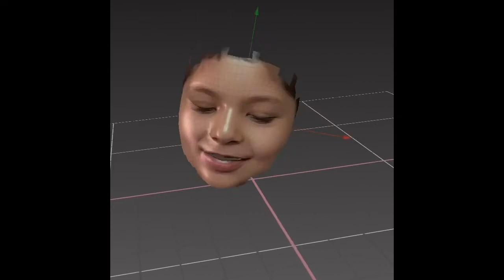Funny kids pretend play with face changing